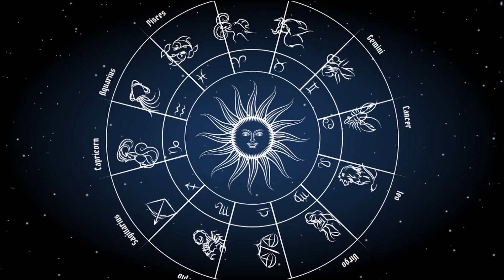सिंह और कन्या राशि वालों का साप्ताहिक राशिफल | 28 Nov To 04 Dec 2022 | Shailendra Pandey | Astro Tak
ज्योतिर्विद शैलेंद्र पांडेय जी से जानिए 28 November से 04 December 2022 के बीच सिंह और कन्या राशि वालों के जीवन क्या बदलाव होने वाला है. इस सप्ताह किस राशि के खुलेंगे किस्मत के दरवाजे जानिए इस खास साप्ताहिक राशिफल में...